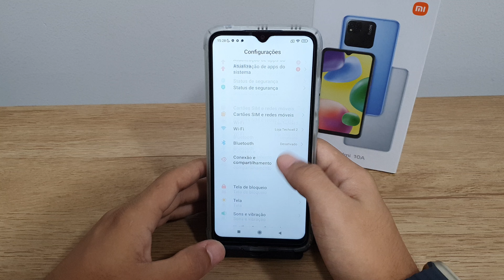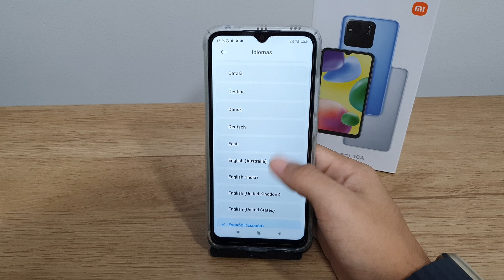Como colocar outro idioma no seu Redmi 10A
Fala pessoal!! Nesse vídeo vou está ensinando Como colocar outro idioma no seu Redmi 10A